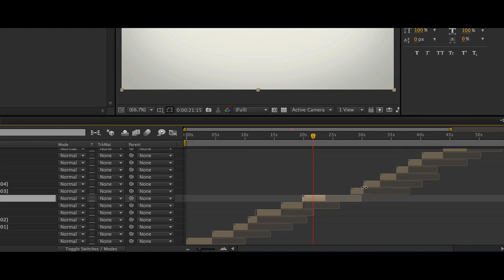After Effects Template Title Pack